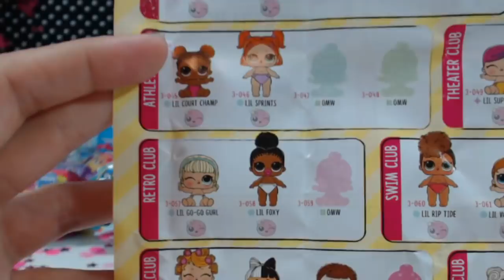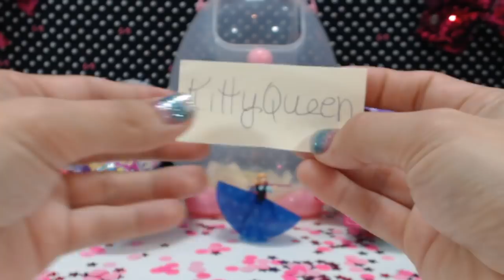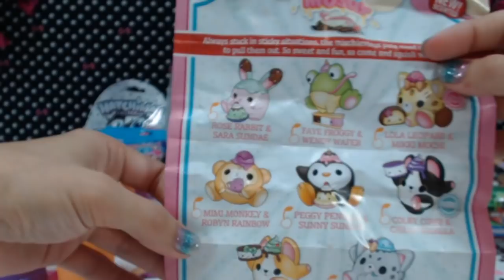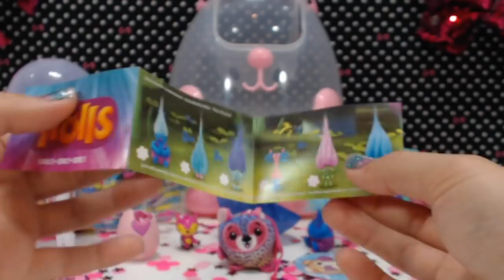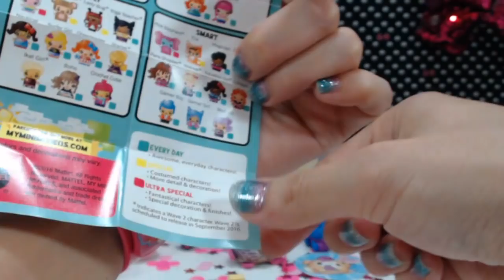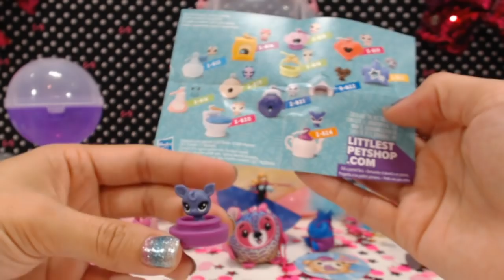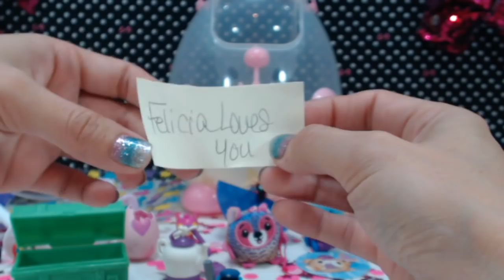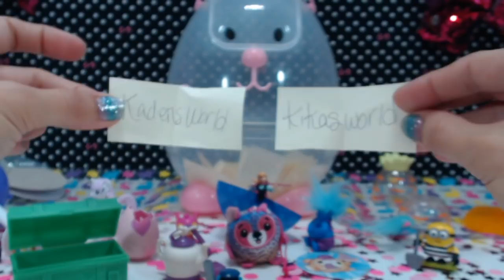Random Blind Bag Unboxing and LIVE INTERNATIONAL GIVEAWAY!! |SugarBunnyHops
Even Sugar Bunny makes mistakes though, so if I miss your answer and say someone else, write down the time in the video that it happened, and when the video posts, write me in the comments and I'll have a look at it.

PLEASE DO NOT write any of your personal information in the chat!